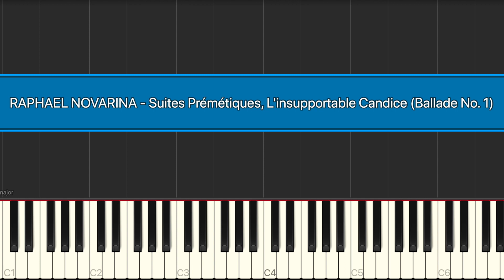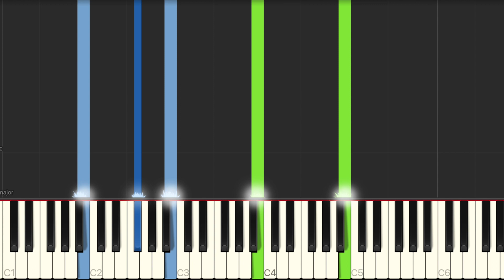Ballade No. 1 - Synthesia Piano Tutorial